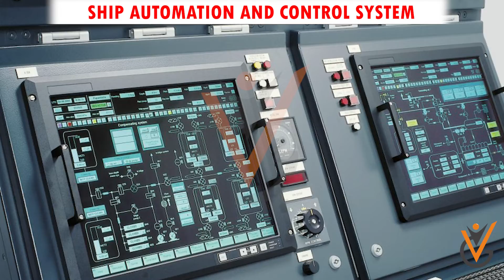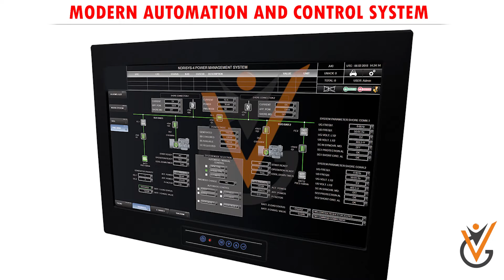Monitor the operation of electrical, electronic & control systems| Ship automation & Control System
Course Name :Monitor the operation of electrical, electronic & control systems
Topic Name : Prime movers including main propulsion plant (Ship automation & Control System)